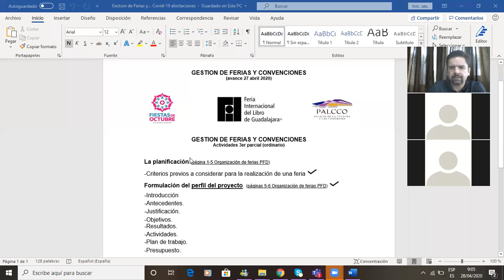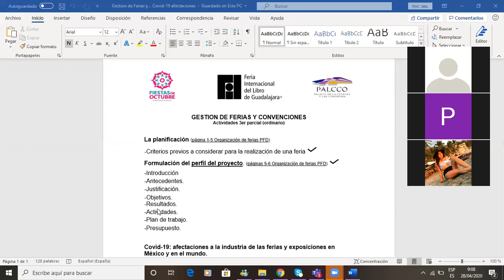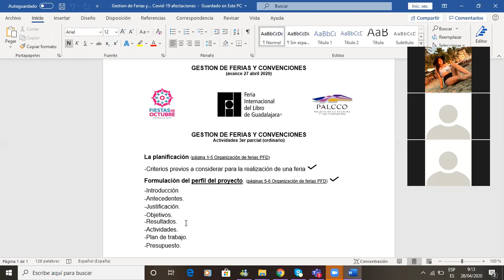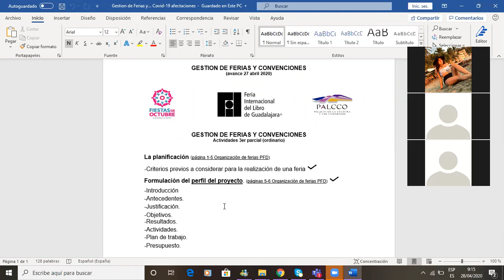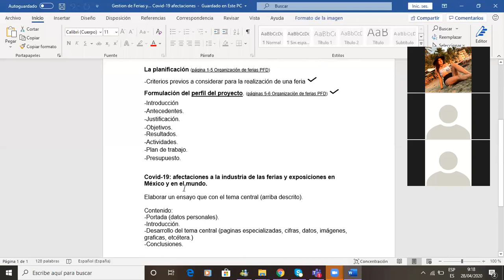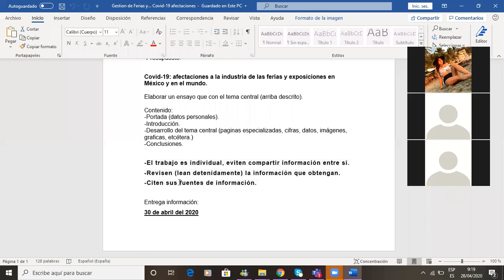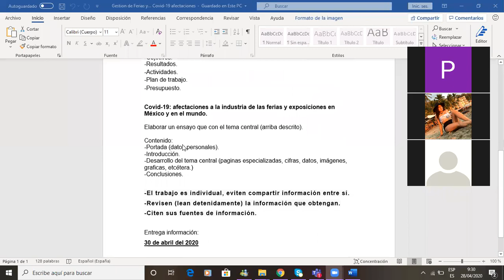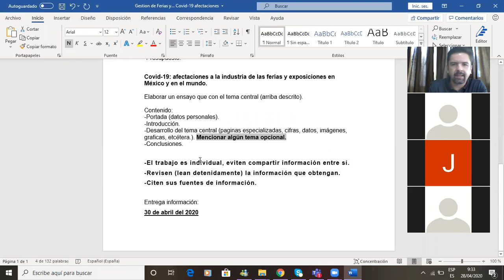Gestión de Ferias y .... vídeo sesión 280420